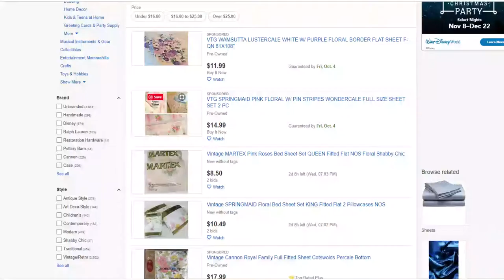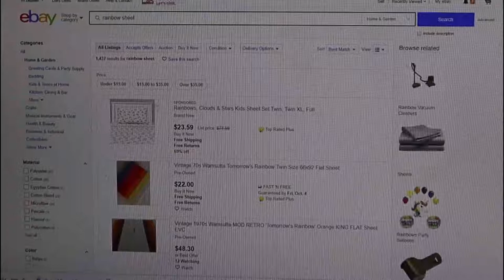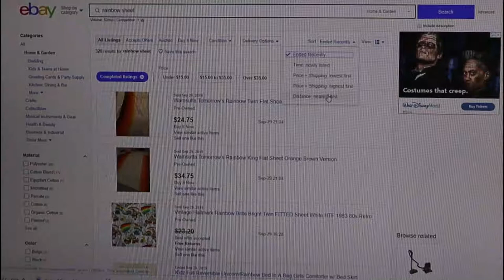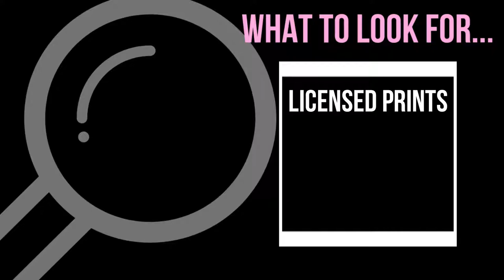What Sells On Ebay 2019: BEDDING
Dive into those sheets and make some money!  Ummm... wait. That sounded kinda kinky. What I mean by that ... is to go searching for sheets, pillowcases, shams, etc... BEDDING and turn it into a hefty little stash of cash by selling them on ebay!

$❣♡ BECOME A CRONY! ♡❣$
Watch and journey with me as I take you to thrift stores, garage sales, estate sales and even attic hunting to discover surprisingly rare (and also not so rare) profitable items to sell online.  Oh! And make sure you “ring” the bell so you’ll never miss a video release!

Make money selling the most unexpected treasure... bedding.  Look in your closet or at the nearest thrift store and discover an untapped market of profitable sheets and pillowcases!  But first, watch this episode to learn exactly what type of bedding you should be buying to resell.

$❣♡ ABOUT WHOZITS AND WHATZITS ♡❣$
Discover treasures galore that are selling for a hefty profit. Journey with me as I take you to thrift stores, garage sales, estate sales and even attic hunting to discover surprisingly rare (and also not so rare) profitable items to sell online.

Over the last 15 + years, I have tapped into my inherited "sixth sense" for finding valuables and have also managed to turn it into a fun and lucrative business selling on sites like eBay and Amazon.

Whozits and Whatzits was created to give me the opportunity to share my passion and intuition for treasure hunting with other ambitious dreamers so that it will inspire them to create their own happily ever after through the lucrative and flexible venture of selling online.

            Teamwork By Scott Holmes and Corporate Software by Scott Holmes